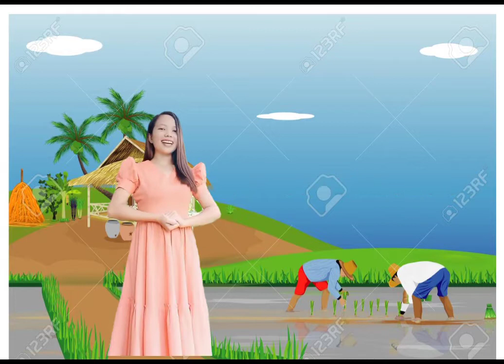CHRISTINE LAGARDE/Philippine FOLK SONG(Magtanim ay Di Biro)